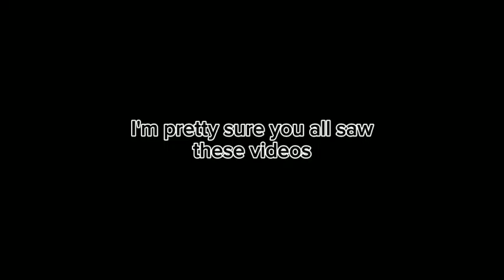Military Simulator Get Jailed Speedrun Any % Glitchless Run (NOT CLICKBAIT)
come join the official FROTOG Mafia official discord server

IF YOU HAVE ANY MAFIA CONCERNS DO NOT PING THE STAFF; please ping or dm T'hat one guy or LooseCannon please and thank you